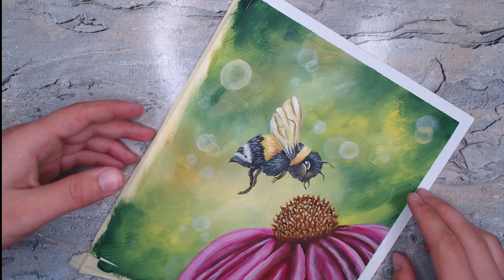Daily challenge #164 HONEY BEE on a FLOWER | Paint ASMR Relaxing Demo | Acrylic WOW Art Painting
HONEY BEE on a FLOWER | Paint ASMR Relaxing Demo | Acrylic WOW Art Painting

WARNING ! You migh find and enjoy ASMR relaxing sounds , pallet knife ASMR or satisfying Masking Tape sounds in this video!
This art tutorial is aimed at beginners with little or no experience in painting , but with the desire and patience to try and learn !:)
I use the paint with water to thin it down and I have used a canvas board to paint on it , but you can also use a regular canvas.